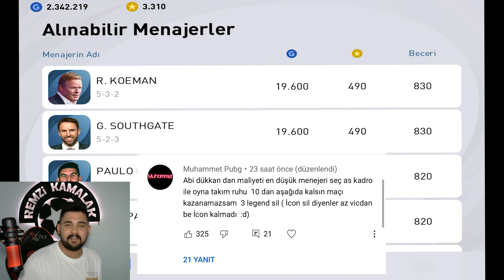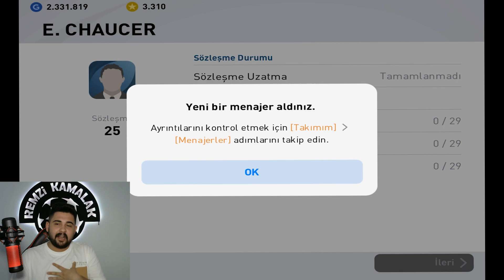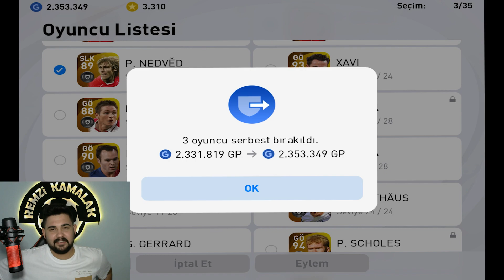RAKİP BENİMLE DALGA GEÇTİ!! ÇOK BÜYÜK FARK YEDİM!! EFOOTBALL PES 2021 MOBILE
23 YAŞINDAYIM.